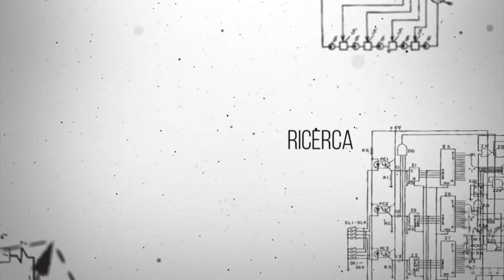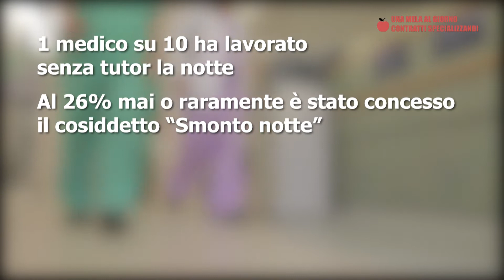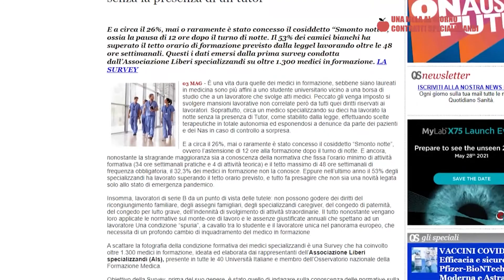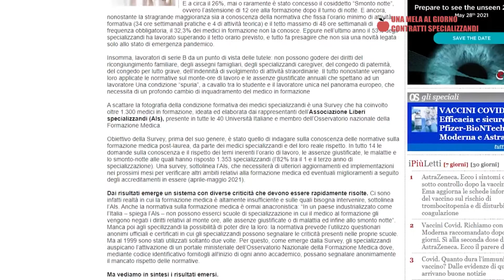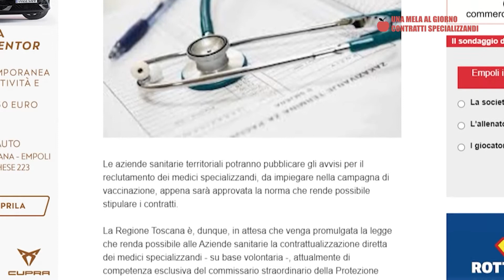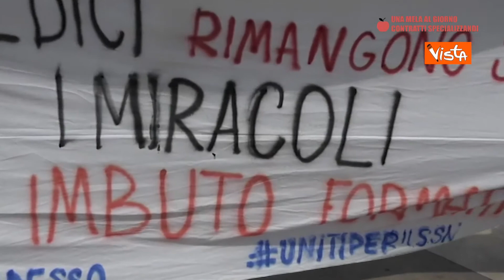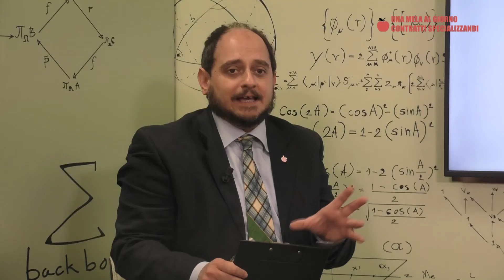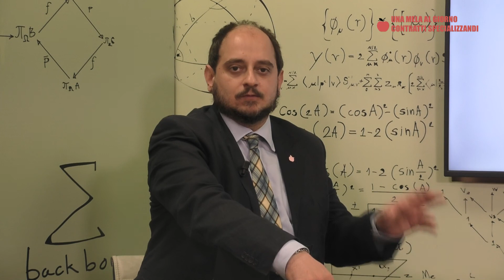Una Mela al Giorno: Specializzandi, eroi dimenticati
Andrea Lupoli e Roberta Sias nella prima serata di Una Mela al Giorno intervistano Pierino di Silverio, Responsabile Nazionale del Settore Anaao Giovani dell’Anaao Assomed. Al centro la situazione dei "camici grigi", in prima linea senza diritti.